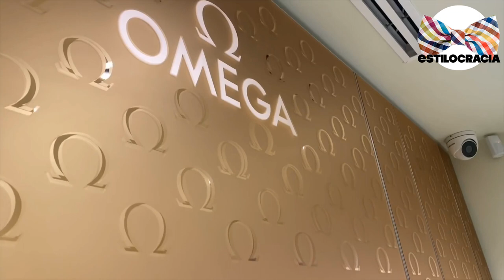6 MEJORES modelos RELOJES OMEGA ⏱ !!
😄 ⏱ CÓNOCE los mejores MODELOS de los RELOJES OMEGA!! SIN duda los FAVORITOS de MUCHOS!!

00:00 Introducción
00:47 Sea Master Planet Ocean Ultra Deep
01:38 Sea Master Driver 300M
02:13 Sea Master Aqua Terra
02:42 Speedmaster 57
03:09 Speedmaster Moonwatch

Visita nuestro sitio asociado de Amazon para productos de tu interés: